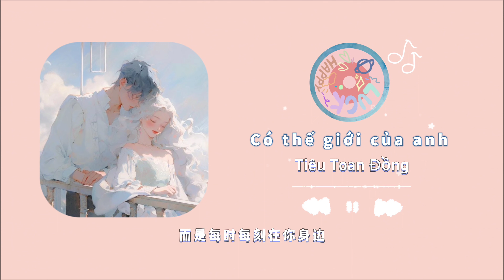(vietsub) Có thế giới của anh - Tiêu Toan Đồng / 有你的世界 - 硝酸铜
🍀PINYIN
Bàngwǎn de wéifēng chuīguòle húmiàn

dàng qǐ de shuǐbō yī quān yòu yī quān

zài zhè yánrè de xiàtiān

zuì xǐhuān kàn nǐ de liǎn

wǒ qiāoqiāo de lái dào nǐ de shēnbiān

tòulùzhe àiqíng láilín de shùnjiān

huànxiǎngzhe nǐ de xiàoliǎn

shì zuì tiánmì de shùnjiān

huíxiǎng qǐ yǒu nǐ de wēnróu

shì zuì tiánmì de shíhòu

jiù xiǎng yīzhí qiānzhe nǐ de shǒu

zài yóuxì shìjiè áoyóu

wǒ jiù xiǎng péi zài nǐ de shēnbiān měi yītiān

huì bù huì shì xìngfú de shùnjiān

duì nǐ zhǐ bùguò zhǐshì ànliàn

nǐ duì wǒ huì shì yǒu shé me gǎnjué

jiù xiǎng péi zài nǐ de shēnbiān měi yītiān

měitiān dū néng kàn dào nǐ de xiàoliǎn

bù zhǐshì zài zhè yóuxì shìjiè

ér shì měi shí měi kè zài nǐ shēnbiān

yīqǐ yǒngyuǎn

zāogāo de shēnghuó hěn fányōu

yě huì xiǎng nǐ de wēnróu

jiù xiǎng yīzhí qiān zhù nǐ de shǒu

yīqǐ yǒngyuǎn